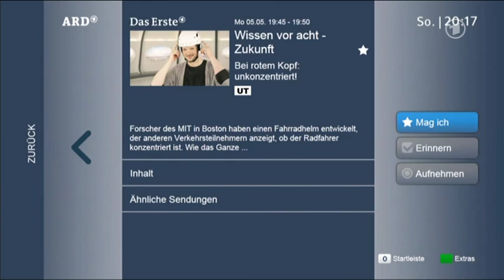ARD-Digital - HbbTV - Smartes Fernsehen (2014)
Ein neuer Kurzfilm der ARD, der HbbTV erklärt; mit Anja Reschke. Nach der nächsten Wiederholung in paar Wochen dann auch nochmal in nativem HD.
Quelle: DVB-S